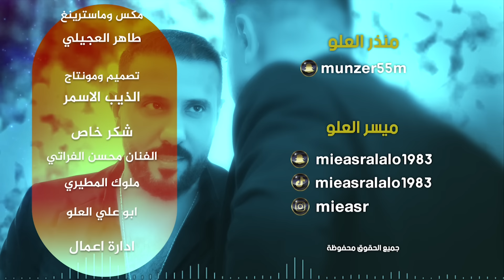منذر العلو - انت القلب وانت الروح 2020 - exclusive munzer alalo ant alkalb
للاشتراك في القناة الرسمية للفنان منذر وميسر العلو

انت القلب وانت الروح
 غناء : منذر العلو
كلمات : مهند المناور
توزيع موسيقى : ميسر العلو
أعداد اللحن : ميسر العلو
تم التسجيل في استديوهات طاهر العجيلي ( دبي )
مكس وماسترينغ : طاهر العجيلي
مونتاج وتصميم : الذيب الاسمر
شكر خاص
الفنان محسن الفراتي
ملوك المطيري
ابو علي العلو
ولكل من ساهم في انتاج هذا العمل

كلمات الاغنية
حبي الاول والتالي
وانت حبيب قليبي
غالي مابعدك غالي

يامجنون شلون انساك
اصلن ماعيش بلياك
يالتسوى الدنيا كلها
مانلقى واحد يسواك

احبك مو مثل الكل
واحسك ليا منزل
سوانا الله لبعضنا
انت لغز واني الحل